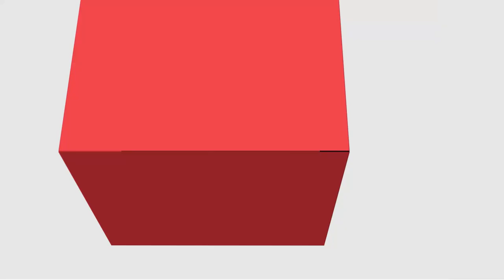[ADMP] - Gestão de Redes de Cooperação na Esfera Pública - Redes de cooperação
[ADMP] -  Redes de cooperação na disciplina de Gestão de Redes de Cooperação na Esfera Pública com o professor Álvaro Argemiro da Silva para o curso de Administração Pública - EaD da Universidade Estadual do Centro Oeste do Paraná.